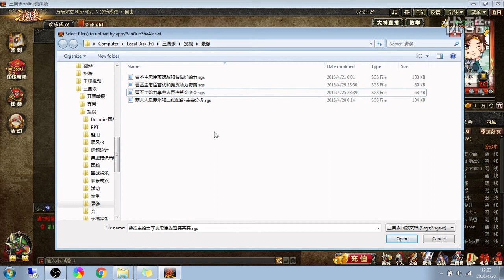司徒视角，李典连弩突突保江山，荀攸奇策放逐能A人，蔡夫人献州二张大连弩，王司徒解说三国杀 超清